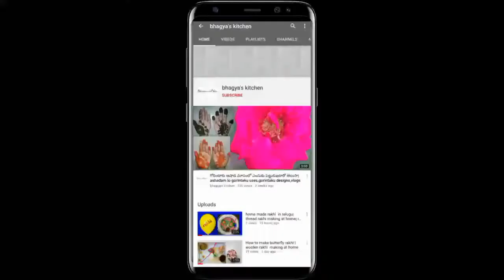kayam శ్రీ కృష్ణుడికి ఇష్టమైన కాయం ప్రసాద0|sri krishnastami special prasadam kayam in telugu